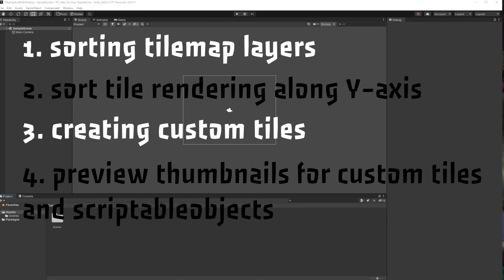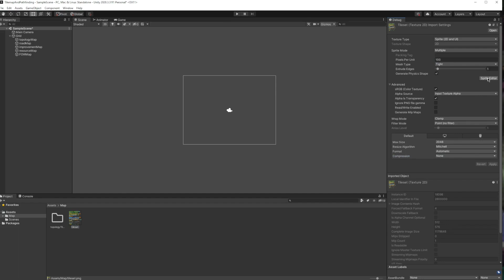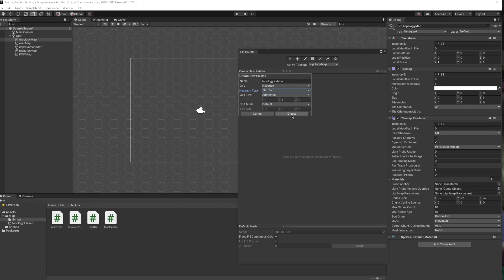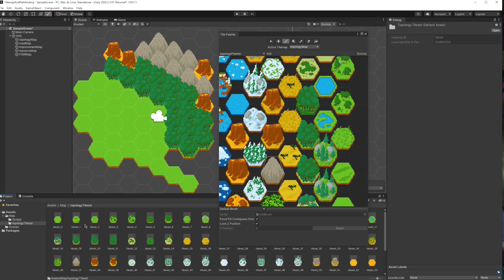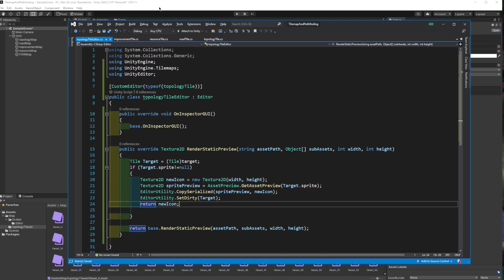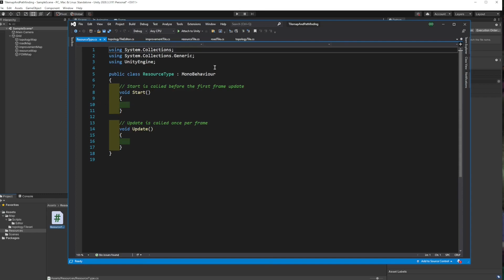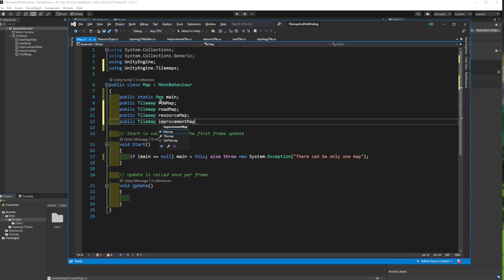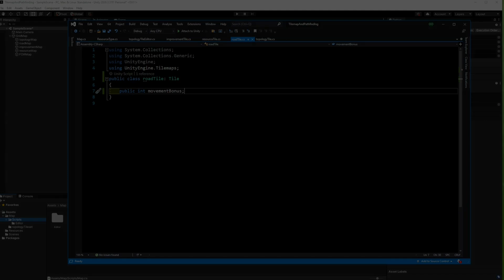Create custom tiles with preview thumbnails in Unity. Turn-base Strategy Tutorial pt1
This is the first tutorial for creating turn-based strategy game tutorial.

I will focus
1. sorting multiple tilemaps in layers
2. sorting tile rendering along Y axis
3. creating custom tiles
4. setting preview thumbnails for the custom tiles

I am using hexagonal tiles with flat top to create a turn based strategy game and sharing the experience. I also focus some common issues when setting up tilemaps, rendering orders, setting custom tiles and creating asset preview for custom tiles.

0:00 Intro
0:24 setup tilemaps
1:18 sort tilemaps
2:03 import spritesheet
3:30 create custom tile
5:35 create tilesets
6:45 sort tile render order
7:40 convert standard tiles into custom tiles
8:12 add preview thumbnails to custom tiles
12:02 continue with more custom tiles
14:02 create a manager script for the map
16:02 add GetMovementCost() function

Special thanks to cuddlyclover and Luckmann for the tileset.